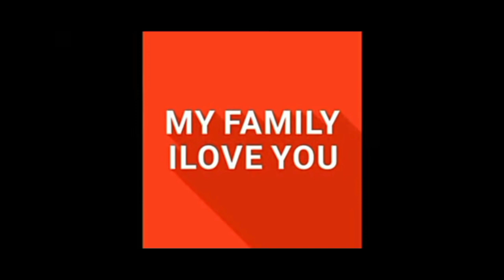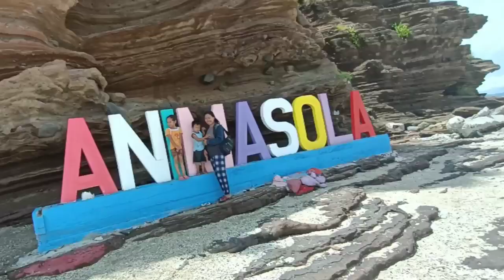ANG ISLA NAMAY MILYON MILYONG MGA GANITONG LAMANG DAGAT CACH IN COOK..